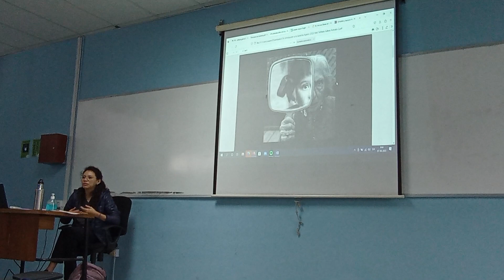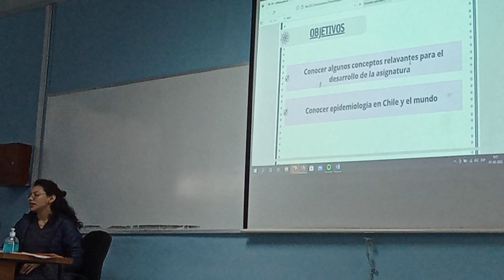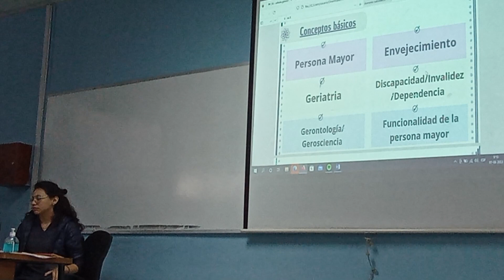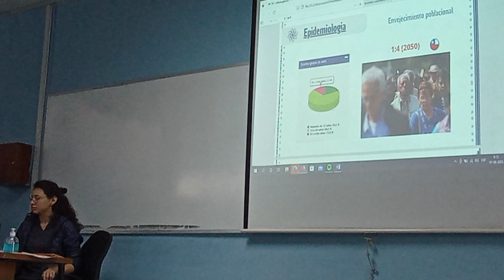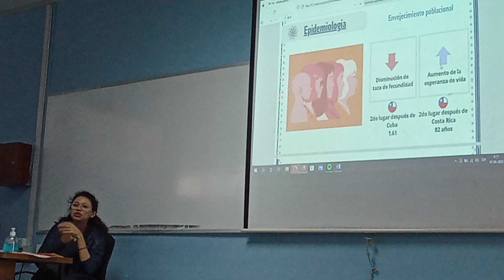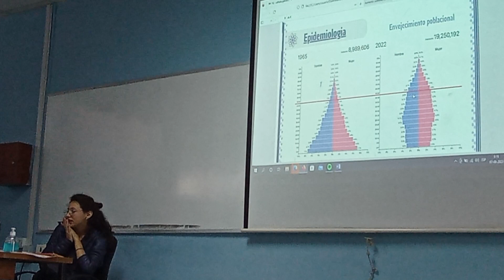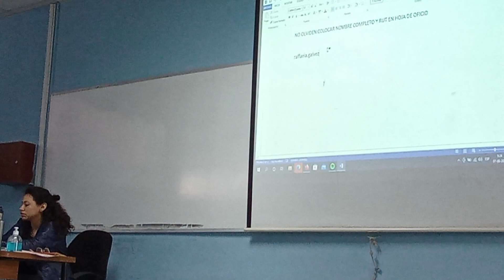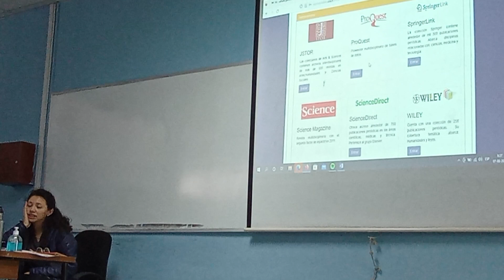cat. de principio de gereatria 1